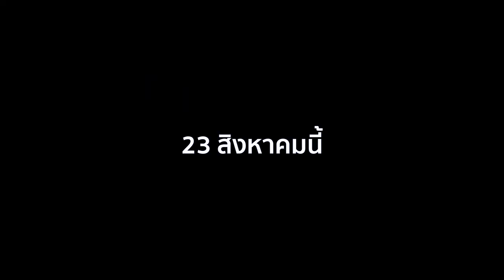Top & Junior Cover ฉันรักเธอ - Tattoo Colour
มีเพลงเพราะๆ มาฝากอีกแล้ว
พี่ท็อป และ น้องจูเนียร์ Cover เพลง ฉันรักเธอ ~ ของพี่ๆ Tattoo Colour
วันพฤหัสที่ 24 สิงหาคมนี้เจอกันนะจ๊ะ
มาฟังท่อนร้อง มาลุ้นท่อนแรพด้วยกันน้า